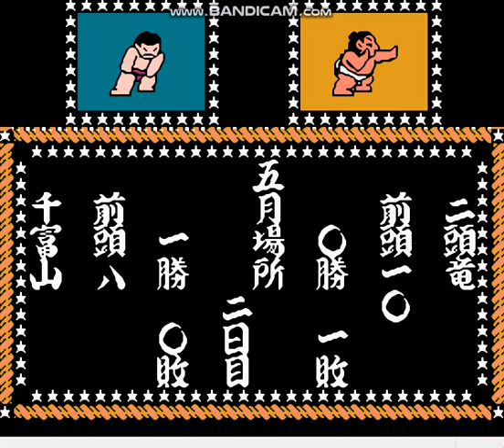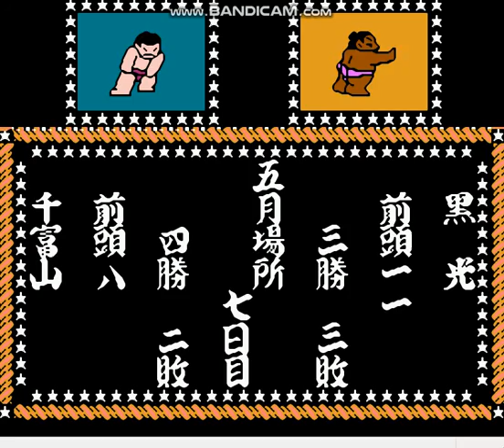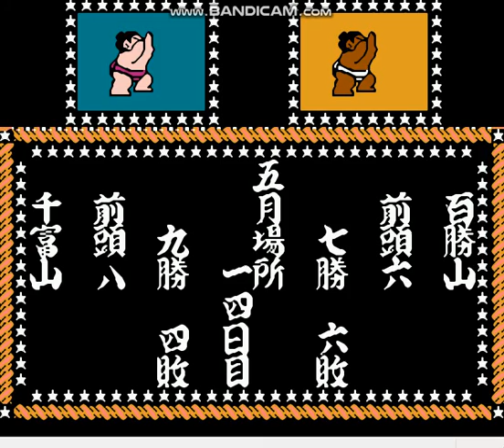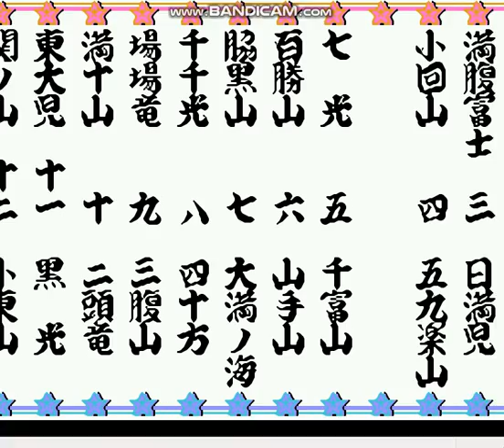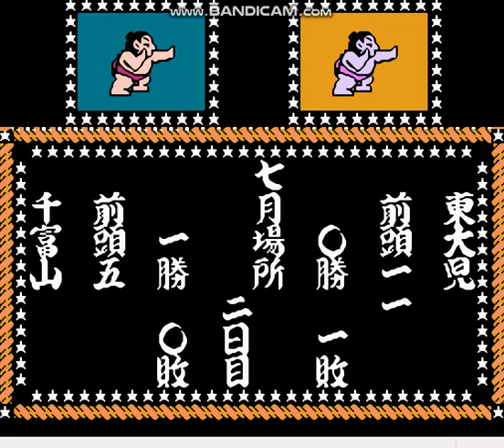大相撲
喜歡-你可以訂閱-免費頻道

Free channel ^^

Chunghwa Post
Reference website description:

My account name:洪進忠
Post office code:700
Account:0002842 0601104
Taiwan area

備註:
看清楚我遊戲時間以及所有遊戲列表
遊戲打法-無庸置疑-
打敗外掛廢+腳本廢+加速廢+即使三合一-我沒放在眼裡^^
避免被乞丐騙了-尤其是遊戲公司-另外未創角遊戲公司,
用我信箱創角直接視為詐騙集團.曾盜用過我帳號也是.
無能力用我打法玩遊戲-有能力說謊+盜號一堆^^
非我帳戶拒絕交易,仔細對照這樣被盜沒差.
能盜我們玩家遊戲帳號玩遊戲-遊戲公司或電信業者
二選一-送病毒也是..